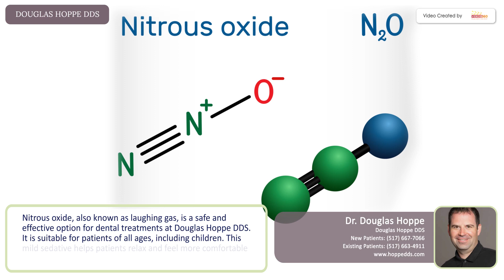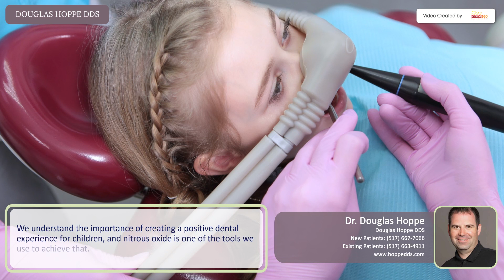How Nitrous Oxide Benefits Patients of All Ages | Douglas Hoppe DDS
Curious about the benefits of nitrous oxide for patients of all ages? Dr. Douglas Hoppe from Eaton Rapids, MI, explains everything you need to know in this informative video. Discover how nitrous oxide creates a calming effect without putting patients to sleep, making it a safe and effective option for both children and adults. At Douglas Hoppe DDS, we prioritize patient safety and comfort, ensuring a stress-free experience for every visit.